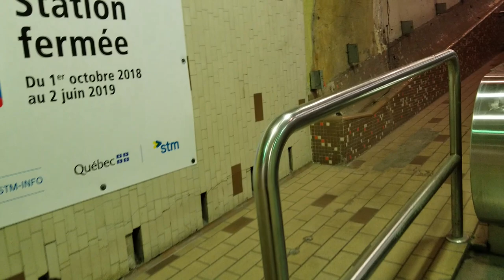Going down the travelators of Beaudry before it's 9 months closure!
This video was recorded days before it's
closure at October 1st 2018! The station will
reopen to the public in June 2019!

Technet9090